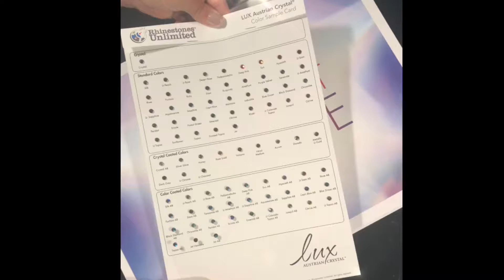LUX Color Sample Card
A Rhinestones Unlimited exclusive brand, these pristine crystals are made in the Austrian factories and feature our customers’ favorite shades.  Over 80 colors and effects are available in the LUX Austrian Crystal line.  This brand is a true value, giving you some of the highest crystal technology available for a more limited budget.